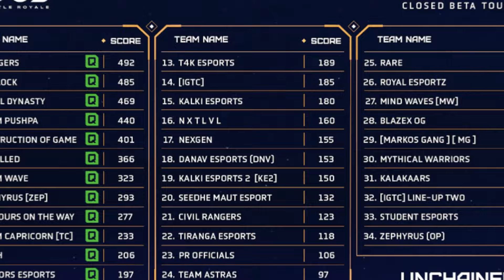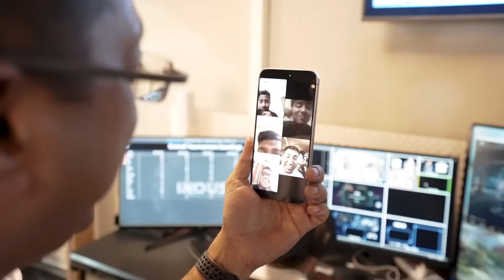Indus Beta key Giveaway🎁✨ | Indus Unchained eSports Tournament | Indus battle Royale gameplay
Hello guys welcome to Mr. mannu gaming. In this video, I’ll talking about Indus Beta key Giveaway🎁✨ | Indus Unchained eSports Tournament | Indus battle Royale gameplay. Enjoy!

SEARCH RELATED~
indus game
indus game battle royale
new indian battle royale game
indus battle royale download size
indus game
indus game release date and time

indus game release date tamil

indus game release date 2023

indus game release date and size

indus game release date confirmed

indus game release date malayalam

indus game release date in telugu
indus game new update

indus game news

indus game new update today

indus game new gameplay

indus game new video

indus game new trailer

indus game new character

indus game new leaks

indus game not showing in play store

indus game new trailer reaction